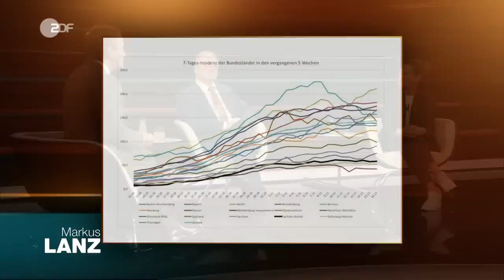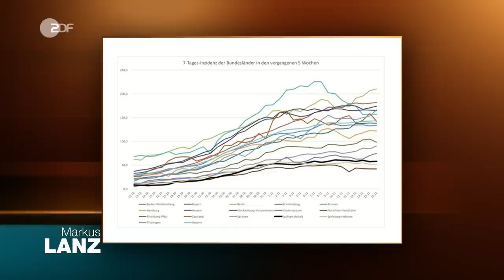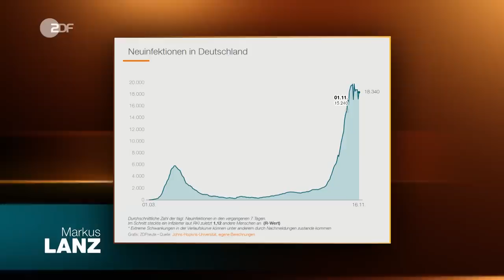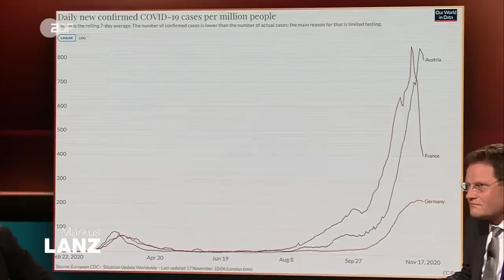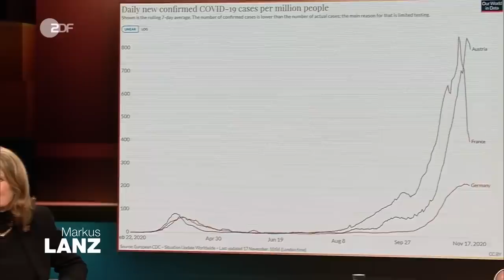Corona: Diskussion über die Wirkung des Lockdown light | Markus Lanz vom 17. November 2020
Einigkeit oder Unentschlossenheit zwischen den Ministerpräsidenten und der Bundeskanzlerin? Zu dieser Frage nimmt der Ministerpräsident Sachsen-Anhalts (CDU) Reiner Haseloff Stellung und erzählt aus seiner Perspektive über die Kommunikation während der Treffen der Ministerpräsidenten mit Angela Merkel.
„Das Papier des Kanzleramtes kam zu spät“, meint Haseloff, der nicht mit der zu spontanen Bereitstellung von wichtigen Dokumenten zu Frieden sei. Seiner Meinung nach kam das Papier der Bundeskanzlerin für das Treffen zu weit von der Vorgesprächen ab, weshalb viele Ministerpräsidenten eventuelle Vorschläge wie der Schließung von Schulen nicht zustimmten.
Über diese Vorgaben und über neue Beschlüsse seitens der Regierung diskutiert der Ministerpräsident mit der „Welt“-Chefredakteurin Dagmar Rosenfeld und der Virologin Prof. Helga Rübsamen-Schaeff. Frau Rosenfeld sei der Meinung, dass man an dem Versprechen, den November vier Wochen lang als Lockdown-Light zu benutzen um die Schulen und Kindergärten vor Schließungen zu schützen, festhalten solle und nicht, wie es die Kanzlerin wolle, doch härtere Kontakbeschränkungen zu in Kraft träten. Hier meint die Professorin Helga Rübsamen-Schaeff, dass auch Schulunterricht möglich sei, da Technologien wie „Luftreiniger“ vorhanden seien, um notwendige Treffen in geschlossenen Räumen zu ermöglichen.
Mit einem Appell an die deutsche Gesellschaft erinnert Reiner Haseloff daran: „Wenn sich ab heute alle an die Vorgaben halten, dann sind wir bald wieder unter der Grenze von 50 Infizierten auf 100.000 Menschen gerechnet“, was darauf hoffen lasse, dass Lockerungen im Dezember eintreten könnten.

Weitere Gäste in der Sendung:

Prof. Markus Rex, Polarforscher
Der Atmosphärenphysiker hat mit seinem Team die größte Antarktisexpedition aller Zeiten unter-nommen. Er berichtet von seinen spektakulärsten Erlebnissen und wichtigsten Erkenntnissen.
Hier auf ZDFheute Nachrichten erfahrt ihr, was auf der Welt passiert und was uns alle etwas an-geht: Wir sorgen für Durchblick in der Nachrichtenwelt, erklären die Hintergründe und gehen auf gesellschaftliche Debatten ein. Diskutiert in Livestreams mit uns und bildet euch eure eigene Meinung mit den Fakten, die wir euch präsentieren.